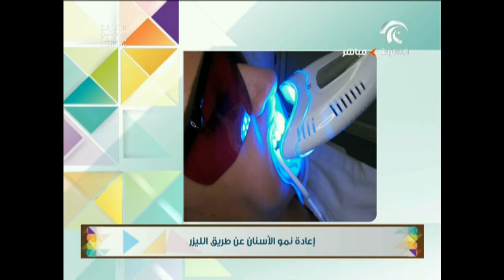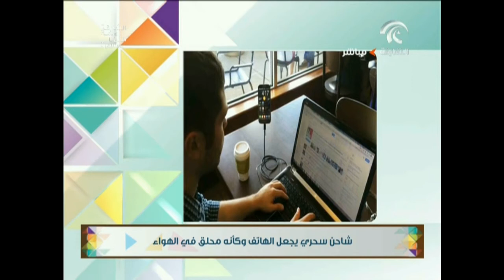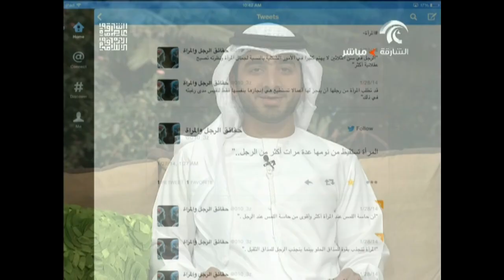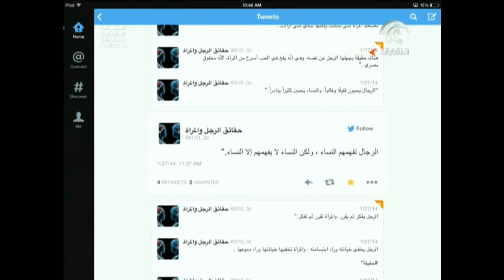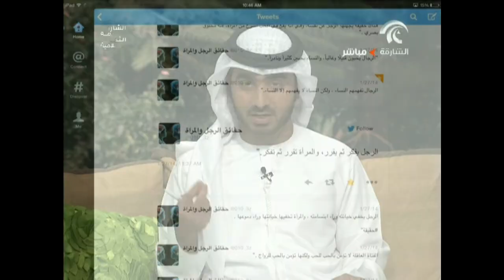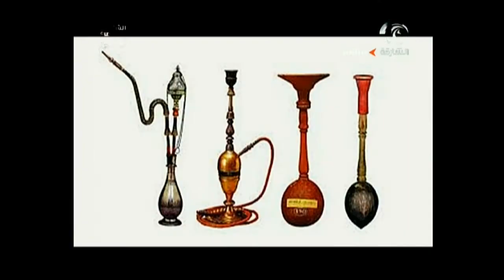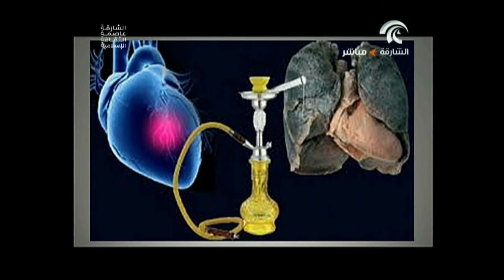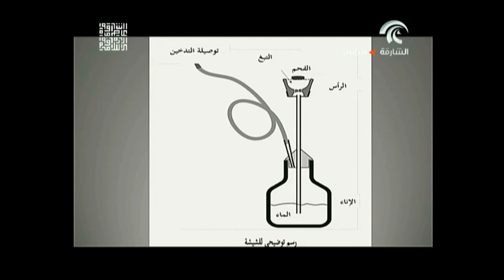برنامج صباح الشارقة 02-06-2014